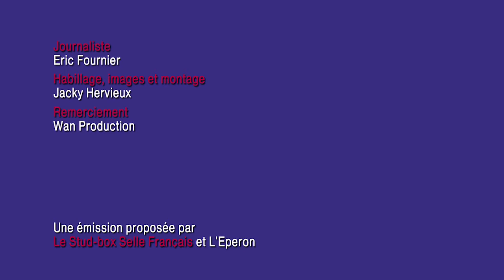La journée d'expertise du Testage des Jeunes Etalons de 3 ans Selle Français